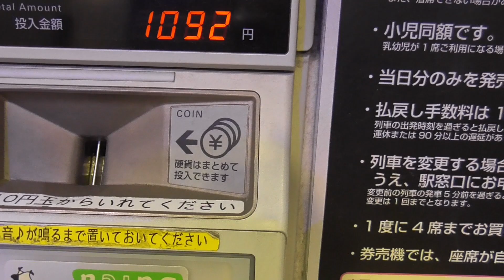【鉄道旅ゆっくり実況】関東遠征#19 都心新宿から40分！京王の有料列車「京王ライナー」で多摩センターへ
リクライニングなしで400円は高いと思う俺多分京阪Ｐに侵食されてる

YMM4